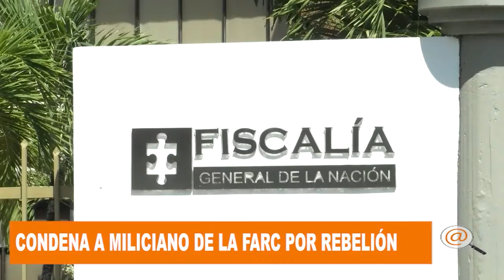FISCALIA CONFIRMÓ CONDENA A 4 AÑOS DE UN GUERRILLERO DE LAS DISIDENCIAS DE LA FARC POR REBELIÓN